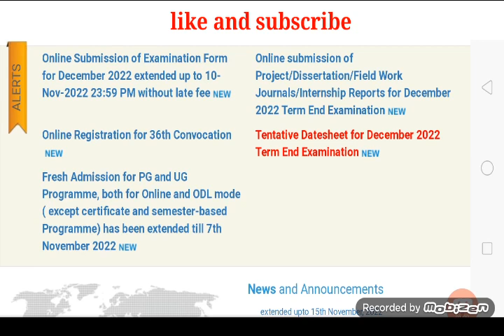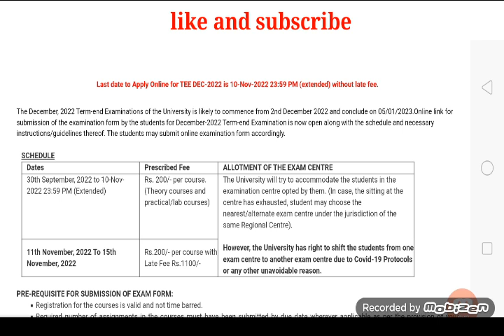{Breaking News} only 6 days left IGNOU released DEC 2022 exam form with big update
ignou exam fees last date 2022
ignou exam form Kaise bharen
ignou exam form last date 2022
ignou exam form december 2022 last date